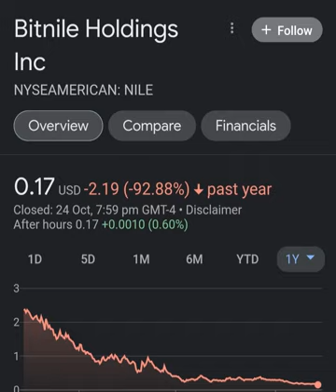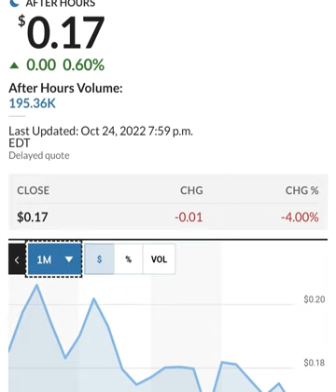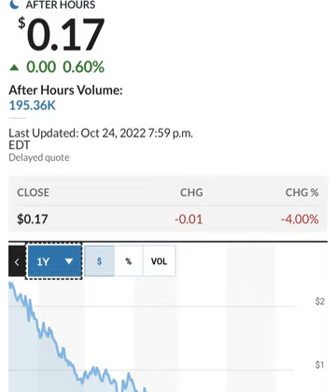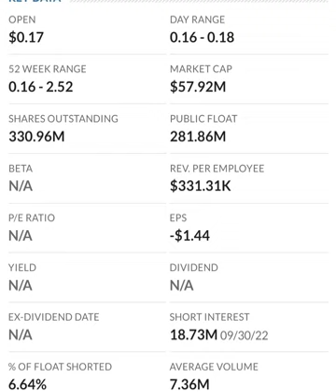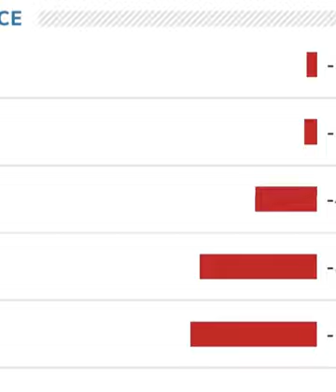🚨 NILE Stock Bitnile Holdings NILE STOCK PREDICTIONS NILE Stock Analysis STOCK MARKET NILE today